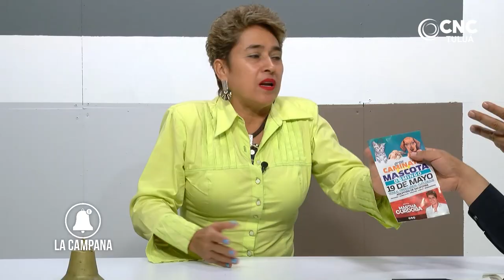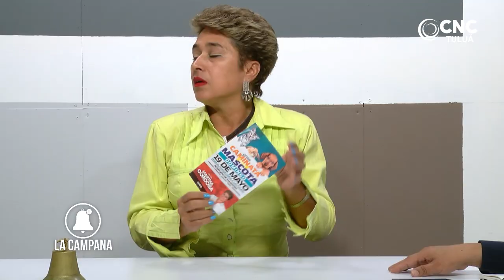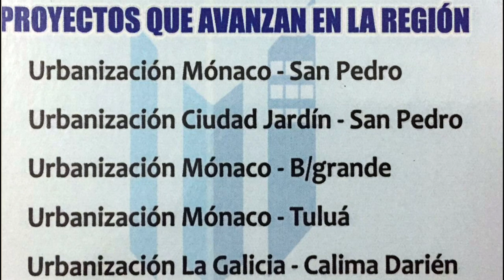La Campana con la Precandidata al Concejo Martha Cecilia Córdoba